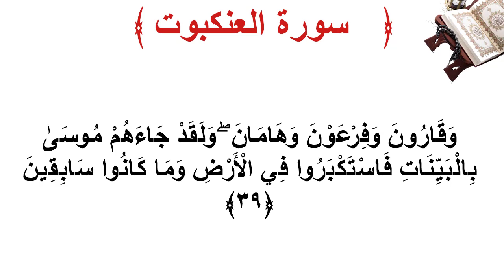سورة العنكبوت الأية 39